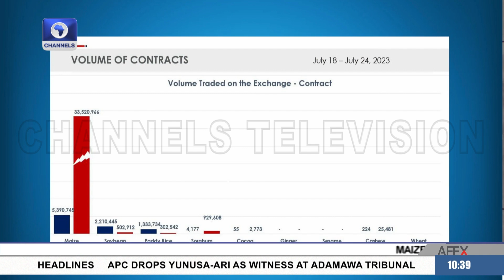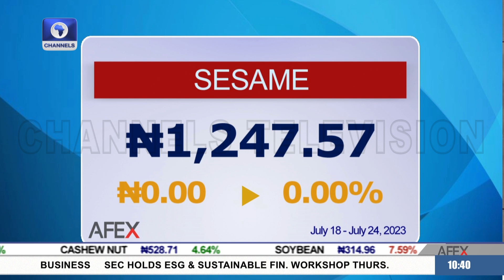AFEX Commodities: AFEX Postulates Innovations To Solve Challenges In Agric System